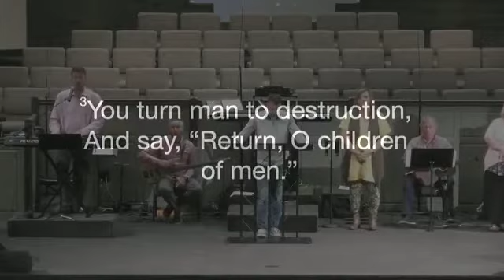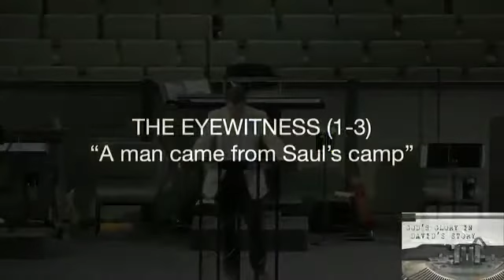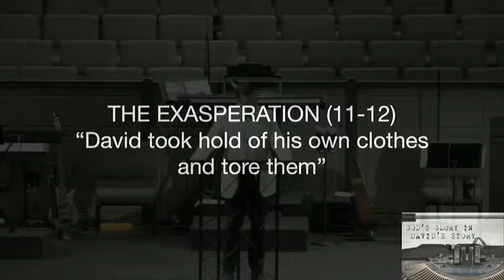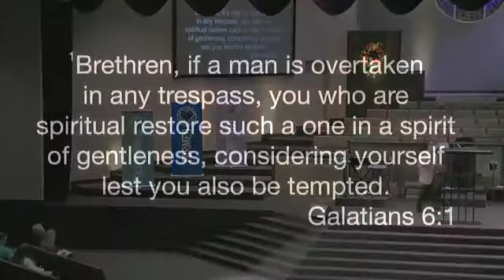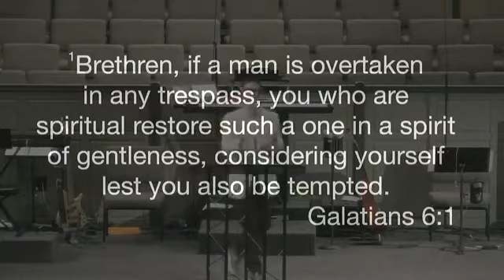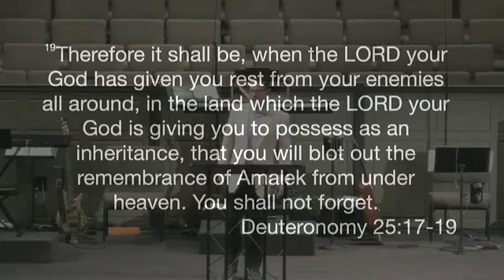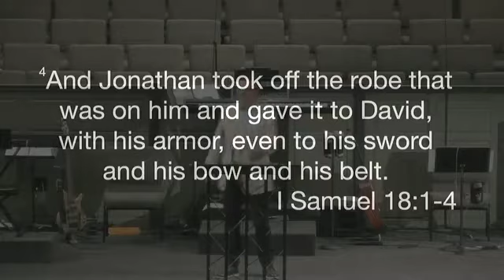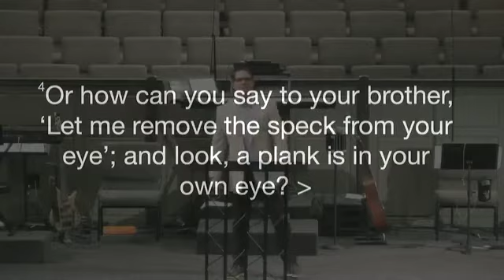"MORE GRIEVED THAN RELIEVED" 11 Samuel 1